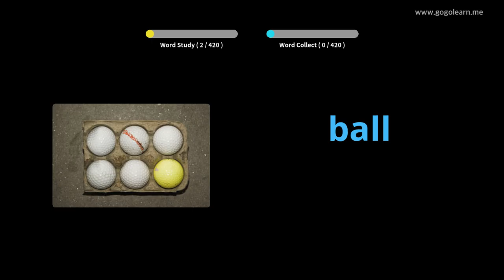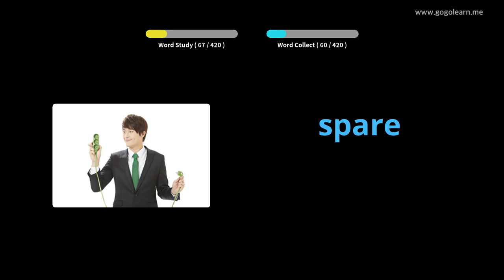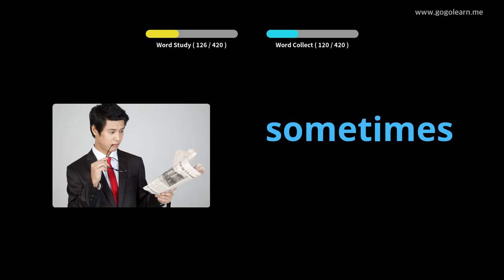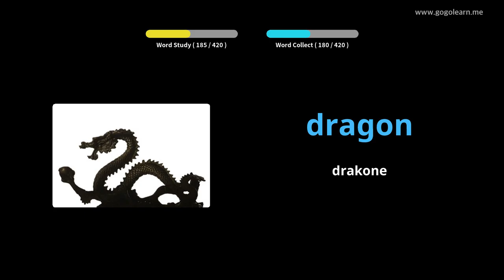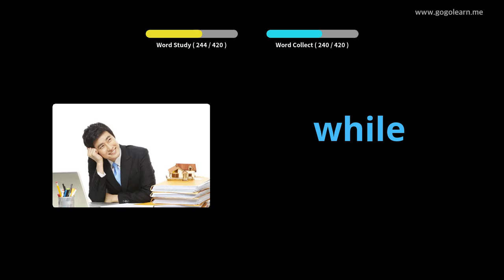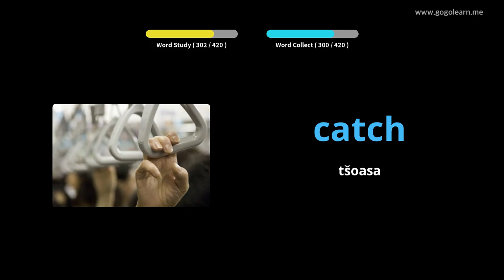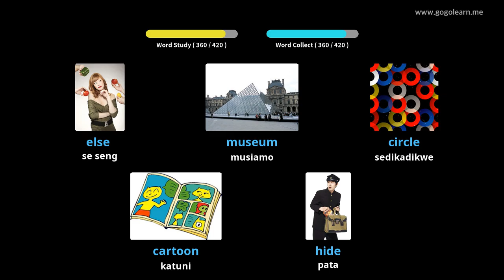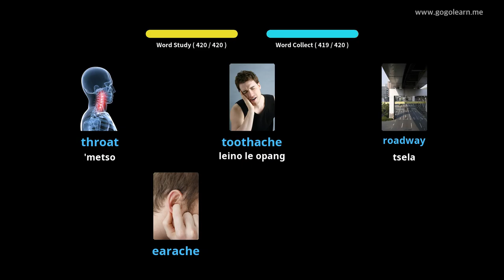English Vocabulary Sekolo sa Sekolo sa 1 |Golearn